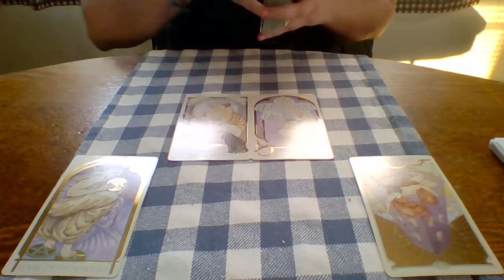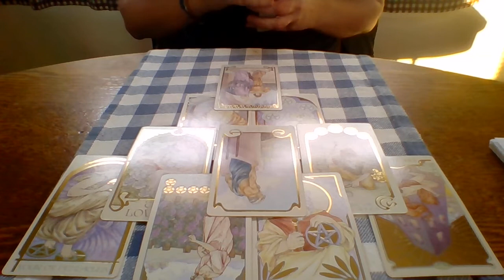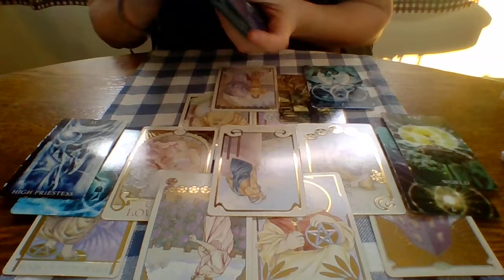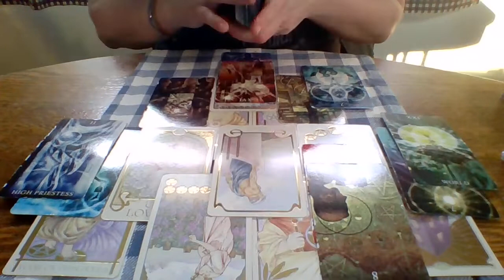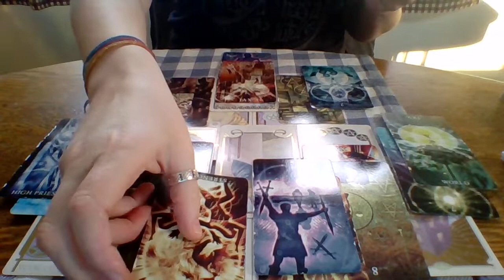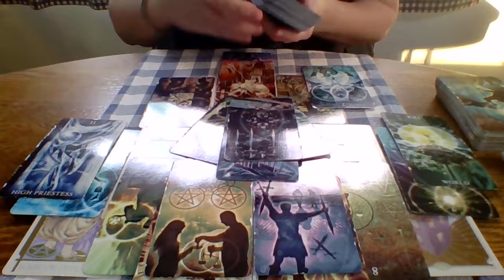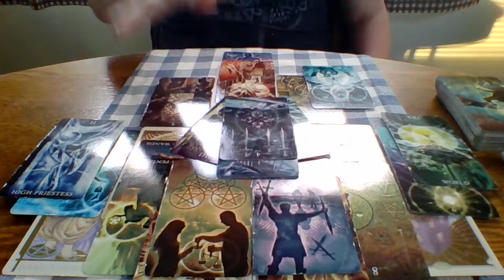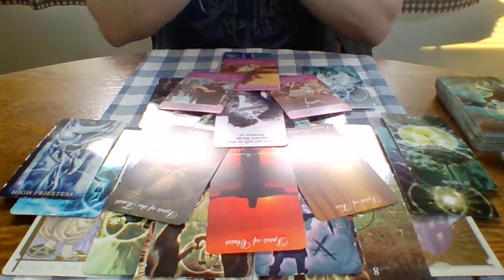Capricorn - Soulmate/Love Reading "Quality time is a must to make it work" April 15-30th, 2020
Published on April 16th, 2020

Mid- April Soulmate/Love readings for your zodiac sign. Remember that if this video does not resonate directly with you to check with your other planetary alignments.

I am still offering personalized readings; $25/15min and $50/30min. All are personalized and uploaded via vimeo.

 In general, your planetary alignments dictate the following:
Sun: Personality (Self-Image), Ego
Ascending: How others see us
Moon: Feelings, Emotional Expression
Mercury: How you communicate
Venus: How you Love/Show affection
Mars: How we assert ourselves
Jupiter: Positive attitude, Generosity, Abundance
Saturn: Discipline and commitment
Uranus: How we deal with Change
Neptune: Intuition and Healing, Spiritual Awareness
Pluto: Transformation, Power, Rebirth/Growth

About Valkyrie Tarot:
Western Astrology: Scorpio Sun/Libra Rising, Moon, Jupiter/Sagittarius Venus
Chinese Astrology: Metal Rooster
Vedic Astrology: Virgo Sun/ Scorpio Venus

Decks used:
1) Ethereal Visions Illuminated Deck
2) Healing Light Tarot Deck
3) Shadows of Darkness and Light divination deck by Mystic Moon
4) Twin Flame Messages Vol 2 by Mystic Moon
5) The Romance Angels Oracle by Doreen Virtue